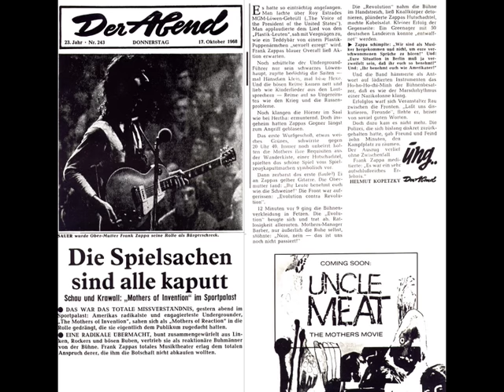The Mothers of invention - Mothermania 1968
The Best of MOTHERS OF INVENTION   Recopilatorio